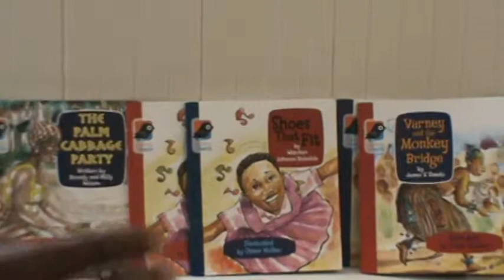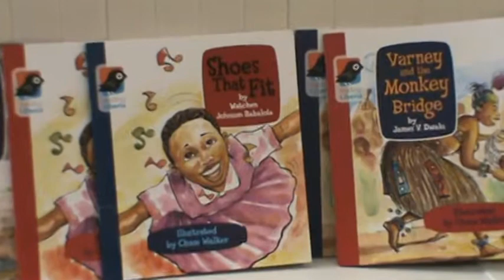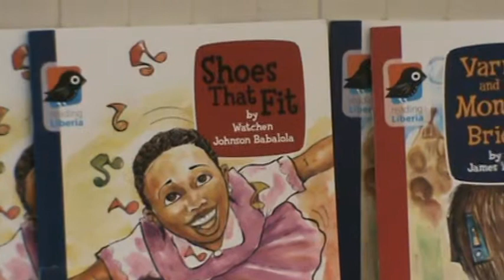Reading Liberia Books description by Prf. James Roberts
Professor James Professor James Roberts --former Deputy Minister for Planning, Research and Development Liberian Ministry of Education - visits CODE and talks about the Reading Liberia Books